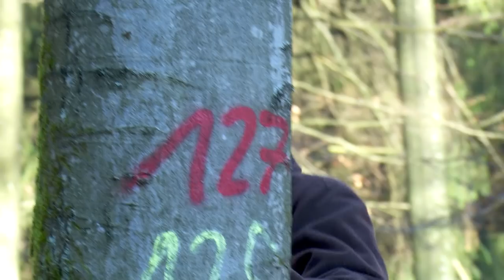Wisent vs. Bauer: Zerstören die Tiere den Wald? | SAT.1 Frühstücksfernsehen | TV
Die Wisente wurden vor einiger Zeit im Wald ausgewildert. Dort fressen sie gerne die Rinde von Buchen. Der Bauer ist traurig, denn er versucht schon lange den Buchen-Bestand in seinem Wald zu erhöhen.